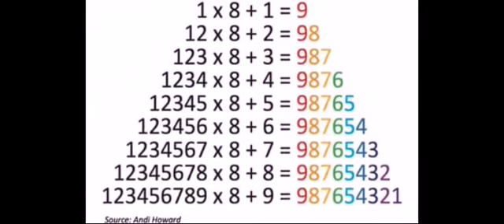Amazing math's facts